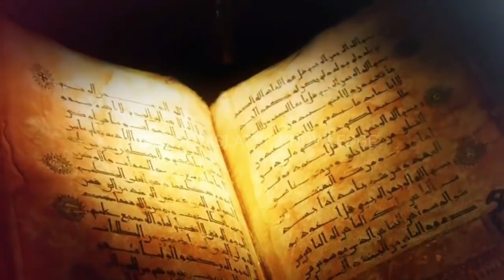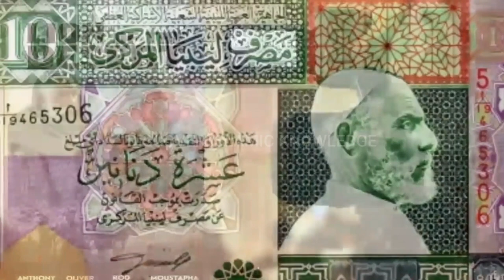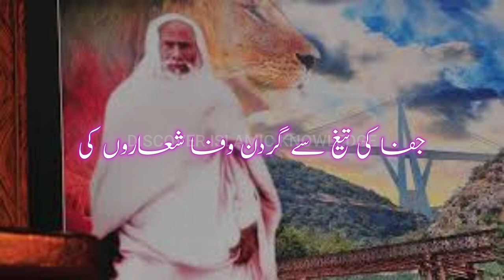The Real History Of ( OMER AL-MUKHTAR ) | Real Lion Of The DESERT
🔥  We Really Want to hit 10K.

                                               HOW IS OMER AL MUKHTAR ?

Omar al-Mukhṭār Muḥammad bin Farḥāṭ al-Manifī (Arabic: عُمَر الْمُخْتَار مُحَمَّد بِن فَرْحَات الْمَنِفِي; 20 August 1858 – 16 September 1931), called The Lion of the Desert, known among the colonial Italians as Matari of the Mnifa,[4] was the leader of native resistance in Cyrenaica (currently Eastern Libya) under the Senussids, against the Italian colonization of Libya. A teacher-turned-general, Omar was also a prominent figure of the Senussi movement, and he is considered the national hero of Libya as well as a symbol of resistance in the Arab and Islamic worlds. Beginning in 1911, he organized and, for nearly twenty years, led the Libyan resistance movement against the Italian colonial empire during the First and Second Italo-Senussi Wars. After many attempts, the Italian Armed Forces managed to capture Al-Mukhtar near Slonta and after he refused to surrender, they hanged him in 1931.
On 16 September 1931, on the orders of the Italian court and in keeping with Italian hopes that the Libyan resistance would die with him, Mukhtar was hanged in the presence of his followers in the Soluch concentration camp at the age of 73.

                                                                (  LEGACY )

Omar Al-Mukhtar University was founded in 1961.
Since 1971, Mukhtar's face has appeared on the Libyan ten-dinar note.
His final years were depicted in the movie Lion of the Desert (1981), starring Anthony Quinn, Oliver Reed, and Irene Papas. It was based on Mukhtar's battles against Rodolfo Graziani's forces.
A statement which was uttered by the man in the movie captured the tongues and ears of millions of Muslims, نحن قوم لا نستسلم ، ننتصر أو نموت. ..''We are people that will not surrender, we win or we die.''
In 2009, Libyan leader Muammar Gaddafi wore a photograph of Mukhtar in Italian captivity on his chest while he was on a state visit to Rome, and during the visit, he brought Mukhtar's elderly son along.
With the beginning of the Libyan Civil War on 17 February 2011, Omar Mukhtar again became a symbol of a united, free Libya and his picture was depicted on various flags and posters of the anti-Gaddafist forces. Rebel militias named one of their brigades the "Omar Mukhtar brigade" after him.[10]
A school is named after Mukhtar in Irbid, Jordan
A masjid is named after Mukhtar in Tampa, Florida, USA, known as Masjid Omar Al Mokhtar.
Streets are named after Mukhtar in:
Kuwait City, Kuwait (Omar Al-Mukhtar street)
Gaza City (Omar Mukhtar Street)
Cairo, Egypt (Omar Al Mukhtar Street)
West Bay area of Doha, Qatar (Omar Al Mukhtar Street)
Bizerte, Tunisia
Riyadh, Saudi Arabia (Omar Al Mukhtar Road)
Irbid, Jordan
Tangier, Morocco (Avenue Omar Mokhtar)

                                                             ( REFERENCES )

 Al-Sanusiya pg.271
 Federica Saini Fasanotti , p. 296
 as Salab, Ali Muhammad (2011). Omar Al Mokhtar Lion of the Desert (The Biography of Shaikh Omar Al Mukhtar). Al-Firdous. p. 1. ISBN 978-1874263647.
 Mnifa is "a generic name for many groups of 'Clients of the Fee' (Marabtin al-sadqan)."A Libyan arab tribe. These are client tribes having no sacred associations and are known as Marabtin al-sadqan because they pay sadaqa, a fee paid to a free tribe for protection. Peters, Emrys L. (1998) "Divine goodness: the concept of Baraka as used by the Bedouin of Cyrenaica", page 104, In Shah, A. M.; Baviskar, Baburao Shravan and Ramaswamy, E. A. (editors) (1998) Social Structure and Change: Religion and Kinship (Volume 5 of Social Structure and Change) Sage Publications, Thousand Oaks, California, ISBN 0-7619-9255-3; Sage Publications, New Delhi, India, ISBN 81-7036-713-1
 Rodolfo Graziani, "Cirenaica Pacificata" pg.269 (Benamer translation)
 Bruce Vandervort, p. 261
 Encyclopedia of World Biography on Omar al-Mukhtar, BookRags.com
 Libya profile - Timeline, BBC News Asia, 1 November 2011
 Rodolfo Graziani, "Cirenaica Pacificata" pg.265
 "Libyan rebels crack down on rogue militias - The Globe and Mail". The Globe and Mail. Archived from the original on 1 August 2011.

CHANNEL :- DISCOVER ISLAMIC KNOWLEDGE
By :- MUHAMMAD AHMAD HASSAN AWAN